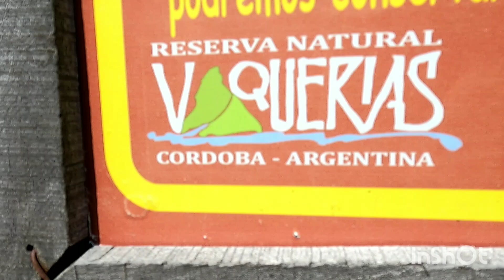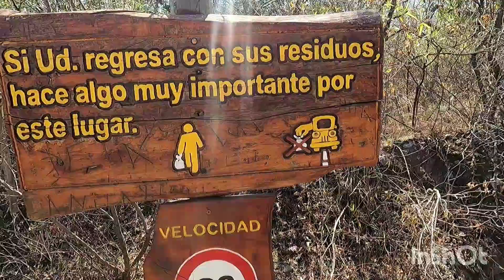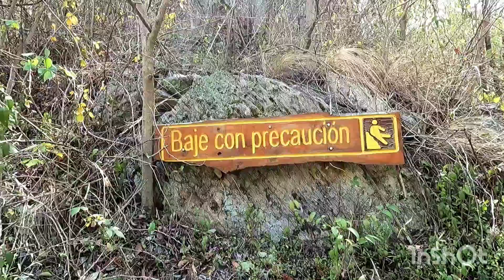Vaquerias Valle Hermoso Córdoba - Un paseo gratuito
Dos cascadas para conocer en un solo lugar, Valle Hermoso Córdoba, Valle de Punilla Reserva Vaquerías. Aquí podrás disfrutar de caminatas, senderismo, treking y todo rodeado de una naturaleza impresionante. Caminos de montaña de baja dificultad atravesando Ríos y pequeñas cascadas harán de este paseo gratis un día inolvidable para pasar en familia
¿me invitas un cafecito?

desde MERCADO PAGO
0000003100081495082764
alias Paseos y Destinos
alias uououuouou.uala
Raúl Norberto Barros

5 cosas de Córdoba que quizá no conoces. recomendado